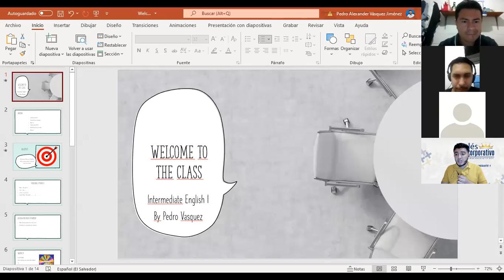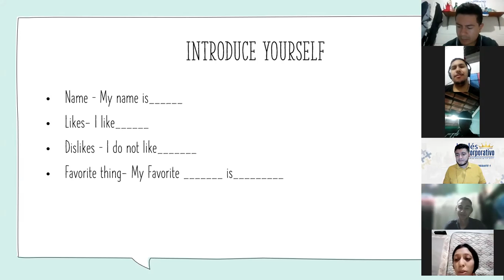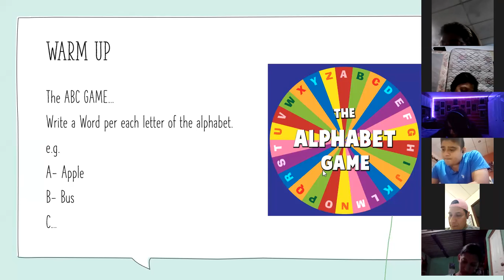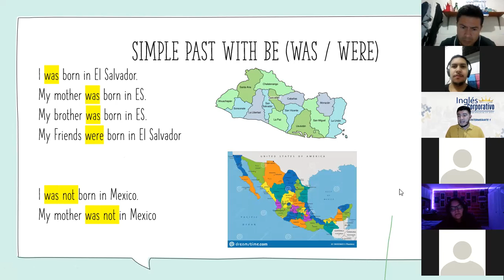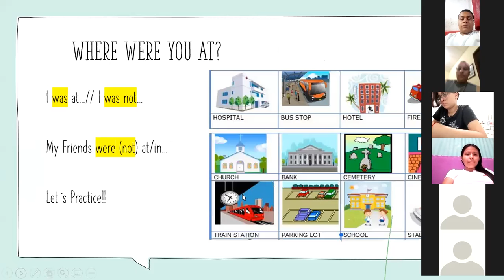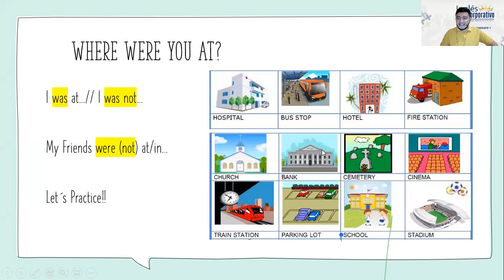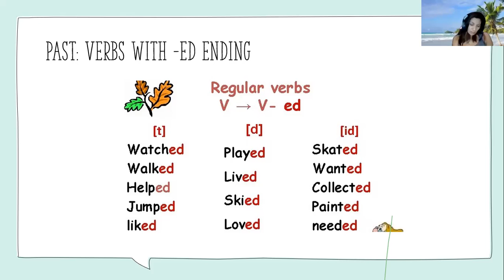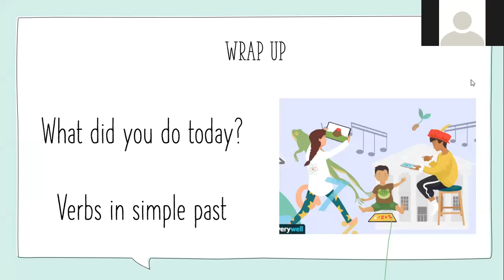Simple Past with the verb ¨To be¨